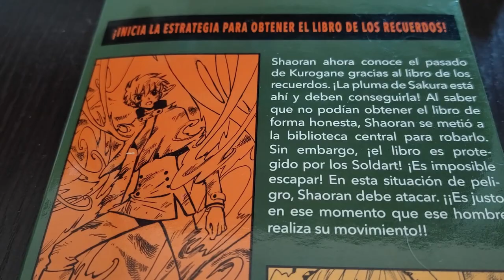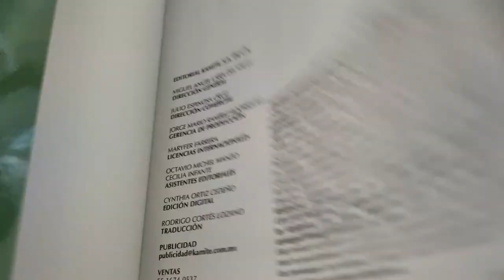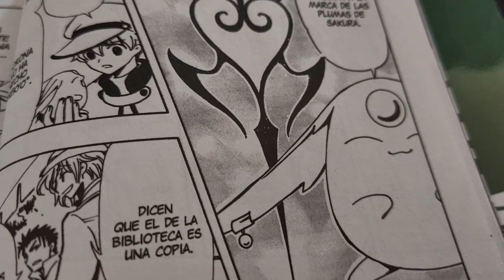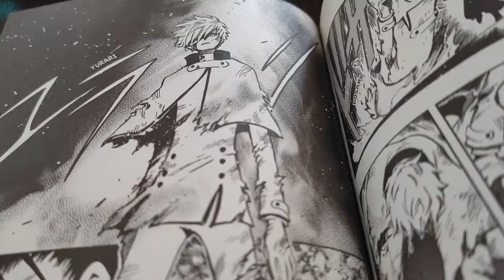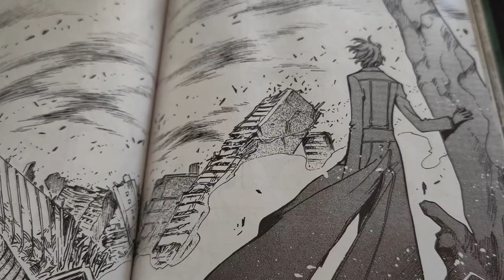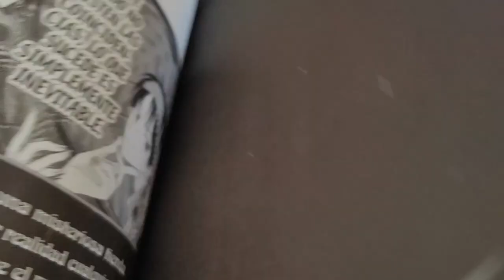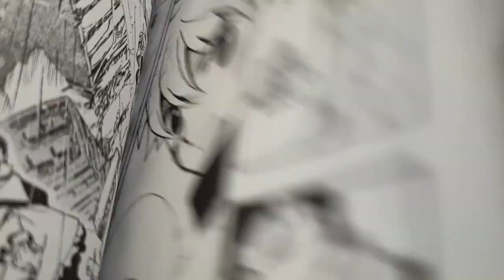¡DESPERTÓ EL OTRO SHAORAN! | TSUBASA 14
Shaoran y sus amigos están en Recort, un lugar con magia y lleno de misterios. Deciden robar un libro para recuperar la pluma de Sakura y, estando en peligro, Shaoran parece totalmente otro.

Mientras tanto, el otro Shaoran, despierta...

Cuando regresa a ser el mismo, deben huir. Fye sorprende a todos y Mokona los lleva a otro mundo: una dimensión con todo destruido y con lluvias que queman la piel. ¿Dónde se encuentran?

Explora la historia de Tsubasa Reservoir Chronicle con Otaku Press (tomo 14 de Kamite de México.